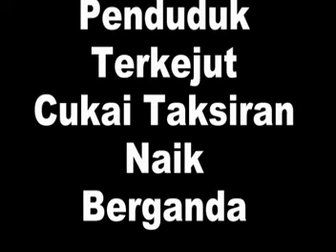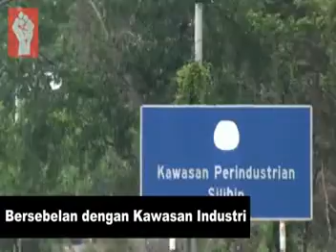Perak Era Zambry : Penduduk Terkejut Cukai Taksiran Naik Berganda .mpg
Perak Era Zambry : Penduduk Terkejut Cukai Taksiran Naik Berganda
Cukai taksiran di Taman Silibin Ria, Ipoh meningkat sebanyak empat kali ganda dan membangkitkan bantahan penduduk terhadap MBI.
Seramai lebih kurang 100 buah keluarga fasa ketiga di taman perumahan tersebut telah menerima notis daripada MBI bertarikh 10 Ogos 2009 yang memaklumkan bahawa cadangan nilai tahunan pengangan harta di kawasan berkenaan akan dinaikkan dari RM112.80 kepada RM576.00 dan RM72.80 kepada RM547.20. Penduduk boleh membuat bantahan dalam tempoh sepuluh hari sekiranya tidak berpuas hati dengan cadangan kenaikan cukai taksiran tersebut.
Pengerusi Parti Sosialisme, Pn. Saraswati telah memanggil semua penduduk yang terlibat bagi menandatangani surat bantahan untuk dikemukakan kepada MBI.
Menurut beliau, cadangan kenaikan nilai tahunan pegangan harta tersebut disediakan di bawah Seksyen 114 Akta Kerajaan Tempatan 1976 dan ianya akan membebankan penduduk sekiranya kenaikan cukai taksiran dikenakan telah mengemukakan surat bantahan kepada Datuk Bandar Ipoh dan sedang menunggu maklum balas daripada MBI.

Sebab-sebab bantahan penduduk adalah seperti berikut :
1. Kenaikan cukai taksiran dari RM112.80 kepada RM576,00 tidak munasabah dan membebankan penduduk.

2. Kenaikan cukai taksiran tersebut tidak tepat masa memandangkan ekonomi susut dan harga barangan naik.

3. Kawasan perumahan tersebut masih baru dan ramai pemilik belum berpindah masuk serta perlu mambayar pinjaman setiap bulan.